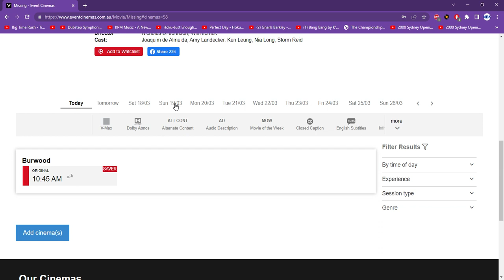Missing Event Cinemas only 1 screening at Burwood westfield 16/3/23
only 1 screening today